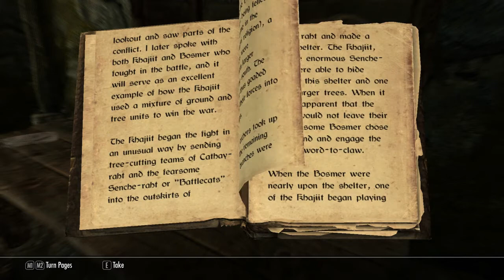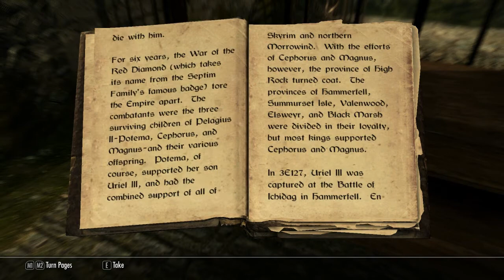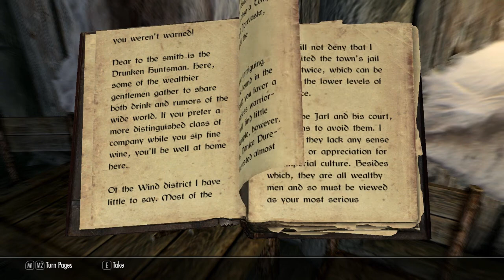[1] Let's Play: The Elder Scrolls V - Skyrim [Part 1]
Finally I can get my hands on this game. I am so happy. I hope you watch and enjoy. Let me know what you think, if you may.

Also, I decided to make it a longer video. Pretty much chronicles my very first 'day' in Skyrim.